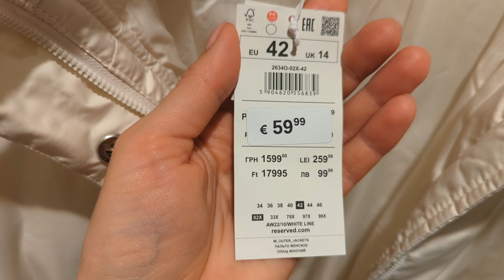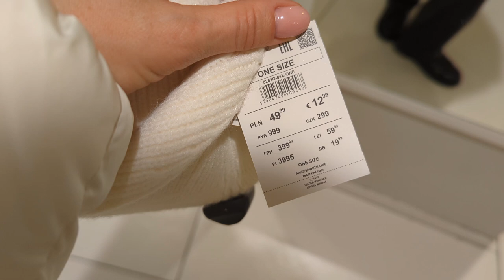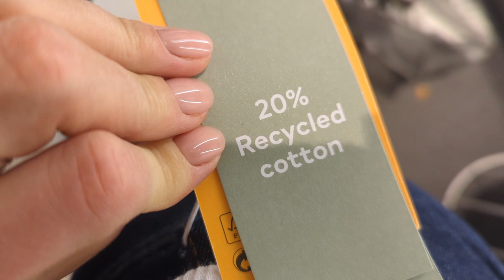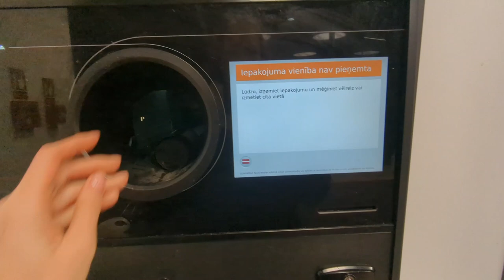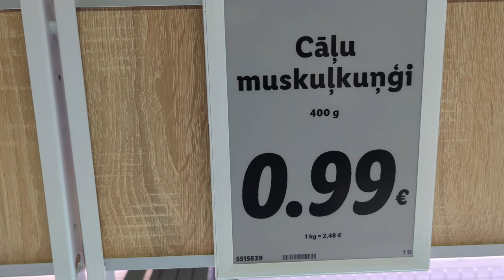Модный влог: обзор трендовой обуви и одежды с примеркой